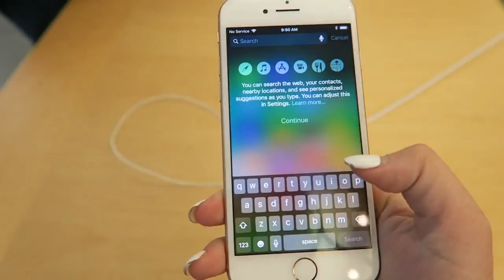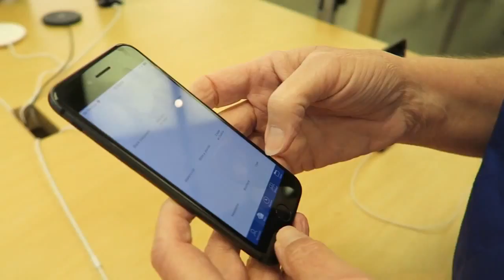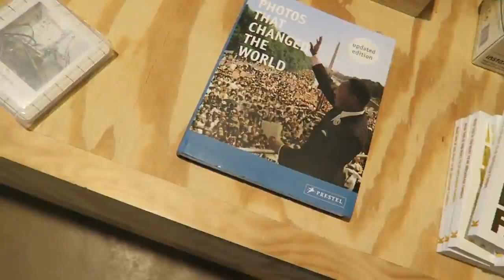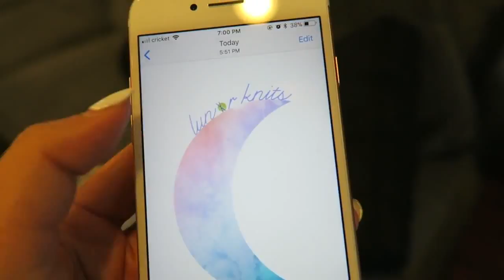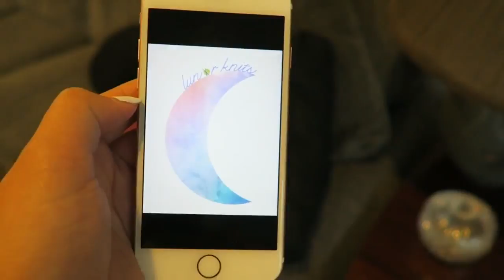IT'S THE IPHONE 8! PHONE CALL